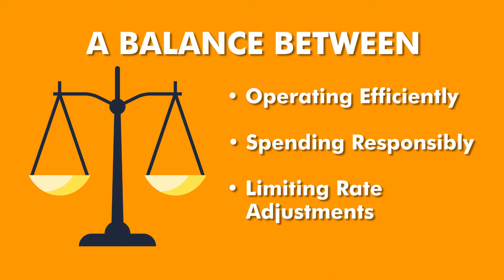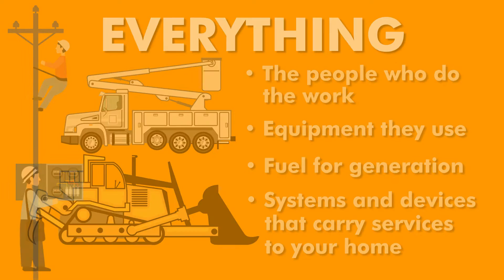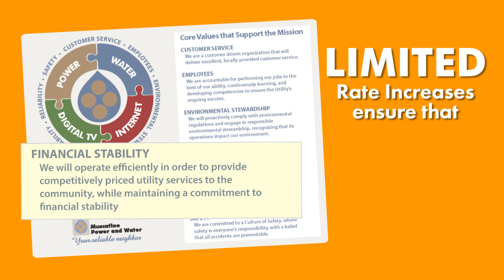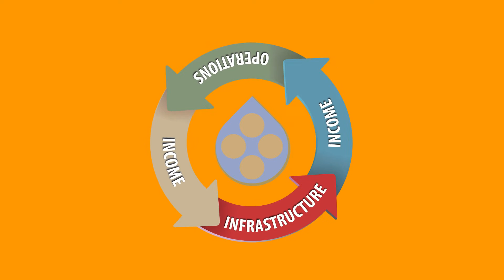The Utility Budget Video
How the community dollar is budgeted at Muscatine Power and Water.